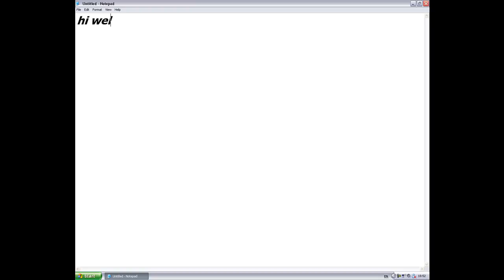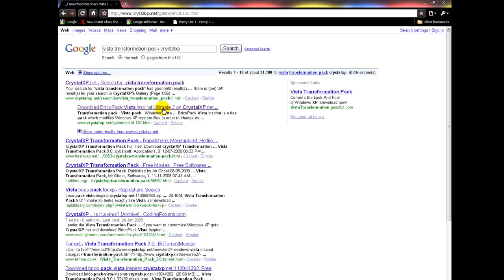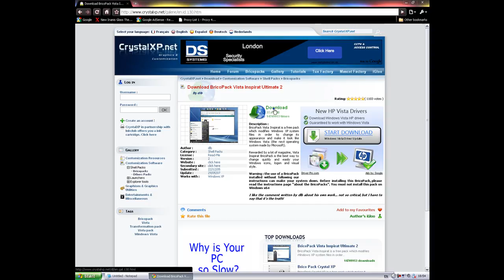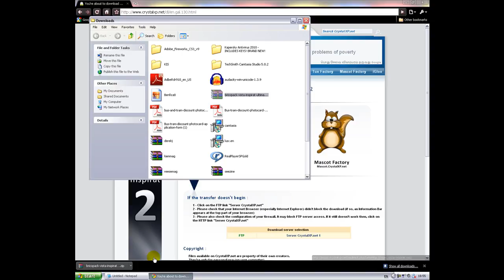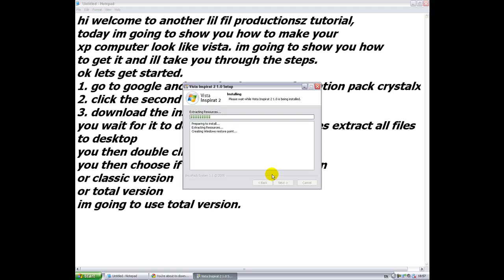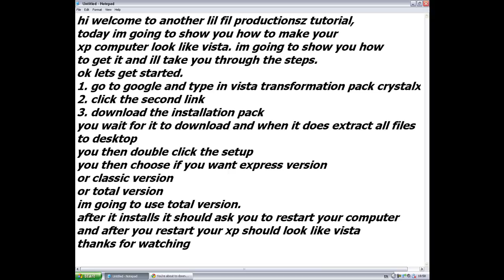Vista: how to make xp look like vista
this transformation pack allow your computer to look exactly like vista and it will also have all the new features.